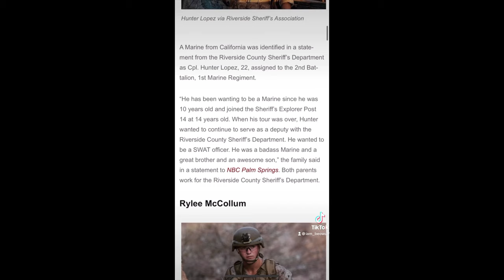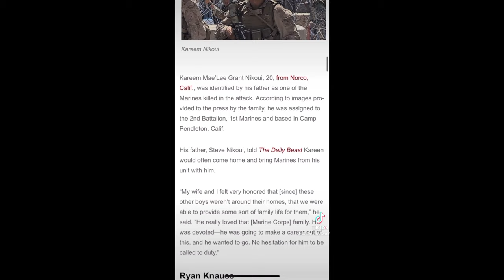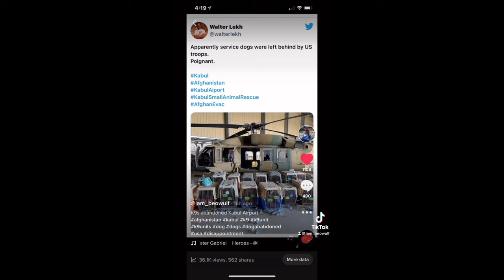Jet Ski Industry Have No Respect For Fallen Soldiers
Jet Ski Youtubers, Jet Ski Performance Shops and Jet Ski Manufactures Yamaha, Kawasaki and SeaDoo have no respect for 13 Fallen Service Men and Women the died at Kabul Airport In Afghanistan. I have no respect for jet ski industries only caring about making money.

2017 Kawasaki SX-R 1500 Stand Up Jet Ski

2019 Yamaha GP1800R SVHO Mods

Bilge Pump

2009 Ford Crown Victoria P71 Police Interceptor

2010 Ford Crown Victoria Police Interceptor P71

Pets I own Doberman Pinscher , Three Bull Terrier , Tree Frog , 4 Tokay Gecko, two Leachianus Gecko , two Leopard Gecko

v8 jet ski